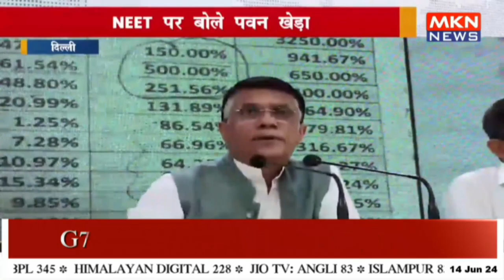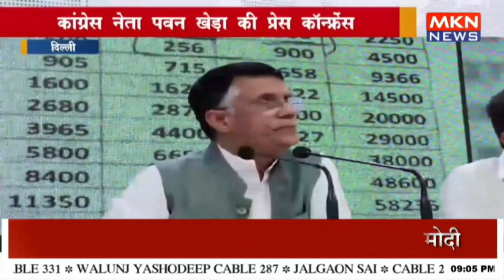दिल्ली - NEET पर बोले पवन खेड़ा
🎓📢 Pawan Khera speaks out on NEET! Addressing the pressing concerns of students and parents, Khera emphasized the need for reforms in the NEET examination process. He called for fair opportunities and stressed the importance of mental health and well-being for aspiring doctors. Join the discussion and share your thoughts!

🎓📢 NEET पर बोले पवन खेड़ा! छात्रों और अभिभावकों की चिंताओं को संबोधित करते हुए, खेड़ा ने NEET परीक्षा प्रक्रिया में सुधार की आवश्यकता पर जोर दिया। उन्होंने निष्पक्ष अवसरों की मांग की और भावी डॉक्टरों के मानसिक स्वास्थ्य और कल्याण के महत्व पर बल दिया। चर्चा में शामिल हों और अपनी राय साझा करें!